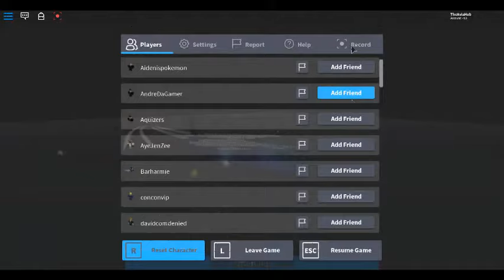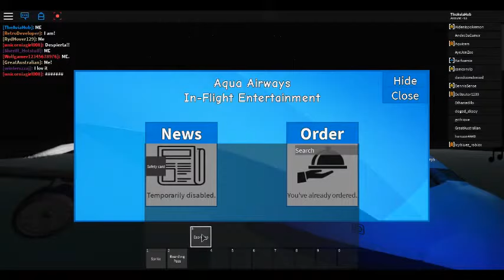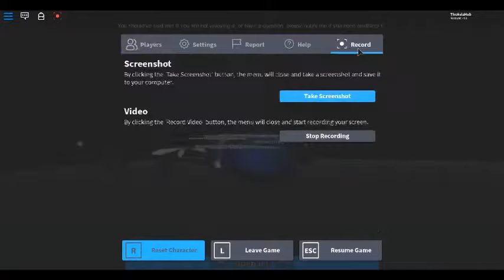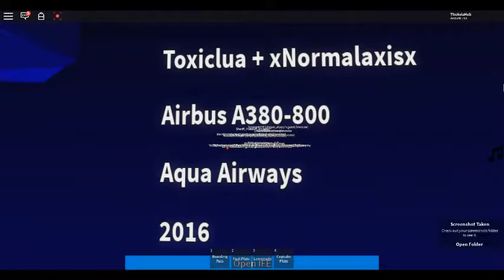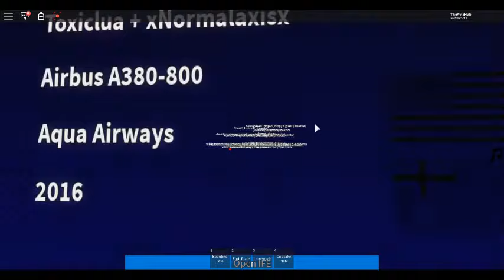Aqua Air flight A380 Part 3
Part 1 and 2 have not come out yet.